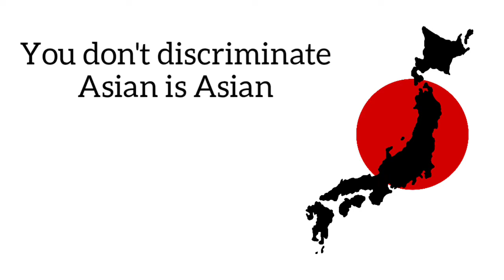What Your Favorite "Video" Type Says About You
Does your favorite "alone-time video" tie to your personality or shines a light on your darkest secret. Watch to see how your favorite says about you. This is a parody/meme video. It's clearly meant as a joke and not to be taken seriously.

Follow me on:

💯🆒Social Medias🆒💯

Secondary Channel:
                   BearClaw Striker

Want to summit some of your gaming content for me to give a analysis reaction review? and it may get featured on my channel.